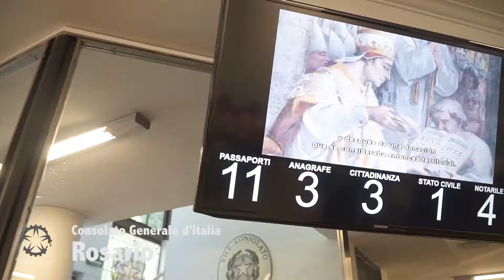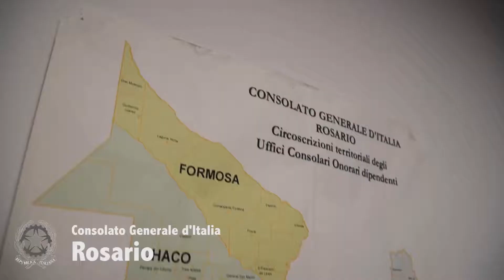Consolato Generale di Rosario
Video di presentazione del Consolato Generale di Rosario realizzato in occasione della nostra visita a Rosario a febbraio del 2019.